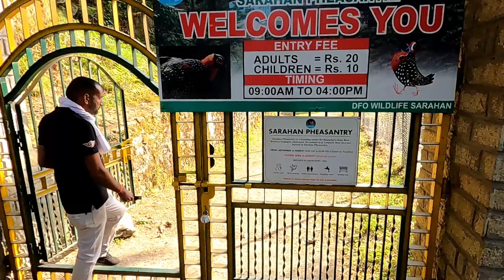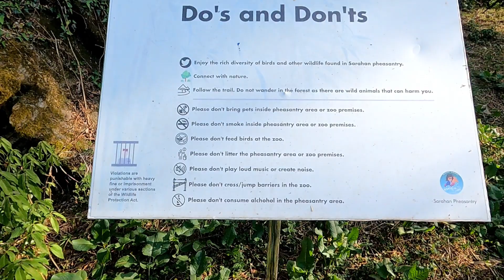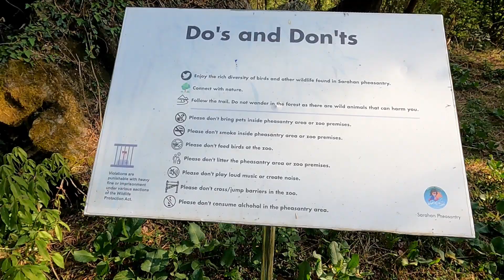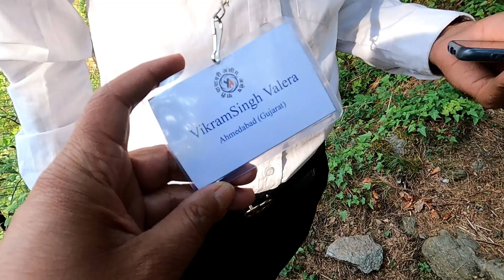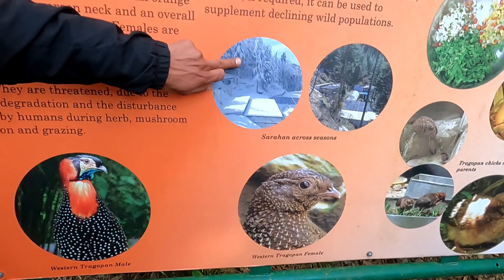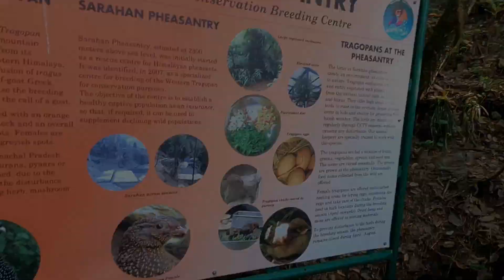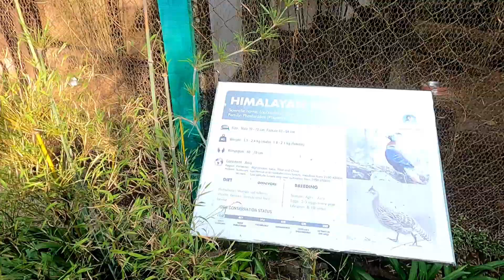Ep.3, Srahan sneh milan, Srahan, Himachal, Maa Bhimakali shaktipeeth, Srahan Pheasantry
this is part 3rd of my series "Mata Bheemakali Temple and srahan Pheasantry".

I used my enfield classic 350cc bike on this tour. The totel journey of the tour was about 1500 km.

there was also a group meeting around 80 people of travel lovers in srahan, himachal Pradesh. I also went there to attend a 2-day group meeting from srahan.